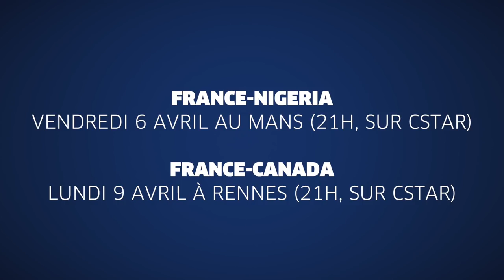Equipe de France Féminine : un nouveau maillot pour les Bleues I FFF 2018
Les Tricolores étrenneront leur nouveau maillot vendredi à la MMArena du Mans avec le Nigeria (21h, sur CStar).